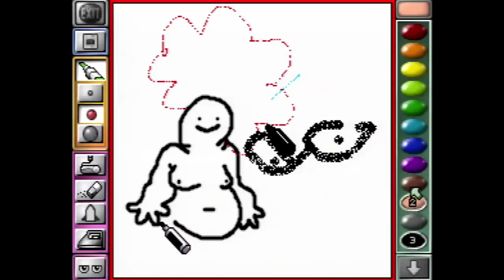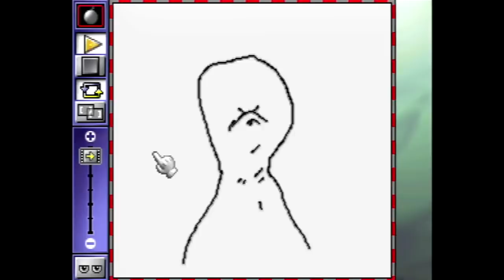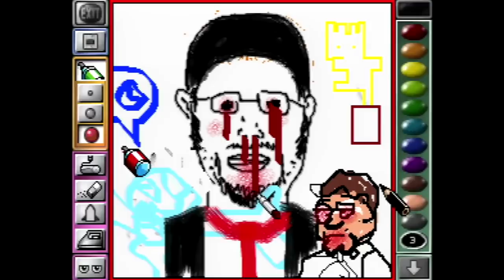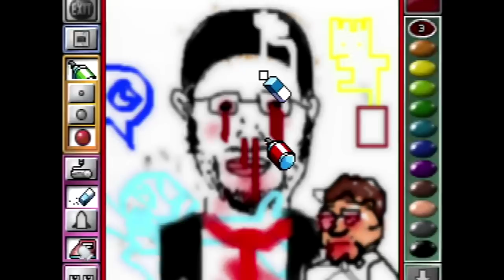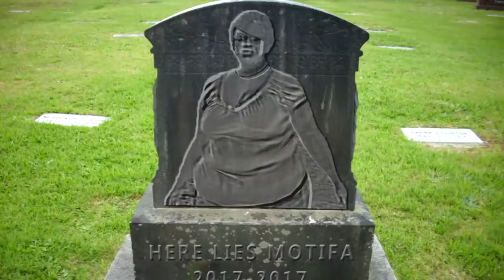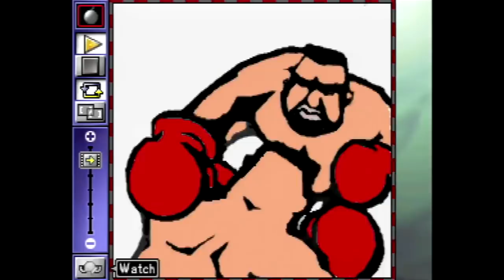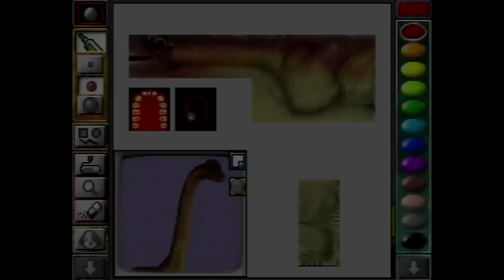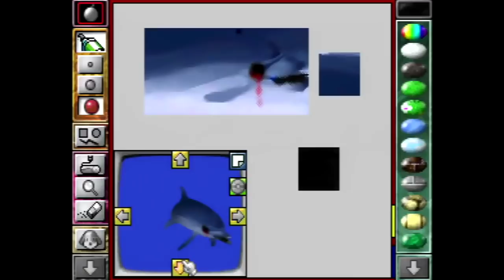BEST OF JUNE 2017 - Oney Plays